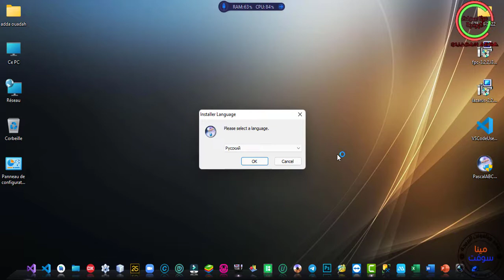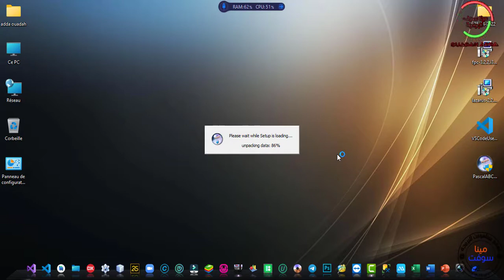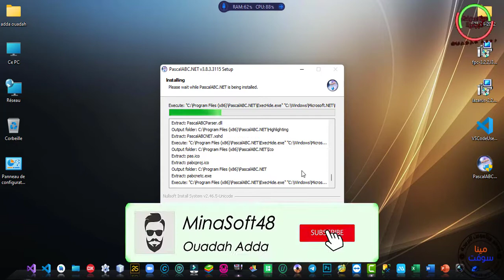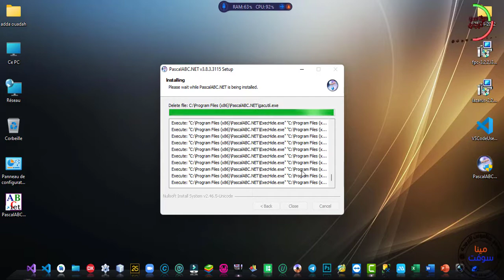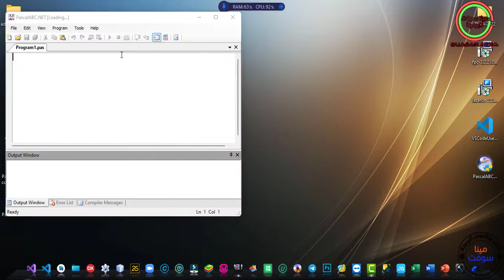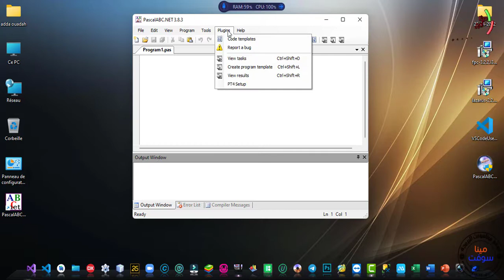002 PASCAL AND DELPHI TUTORIAL Install Pascal ABC net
in this vidéo  I Show You How to Install PascalABC.net IDE To programming with pascal language

we add other IDE  like This Program

you can choose one of this programs to work with it